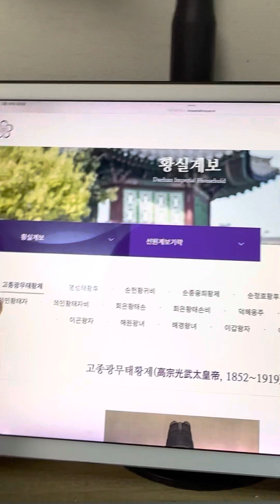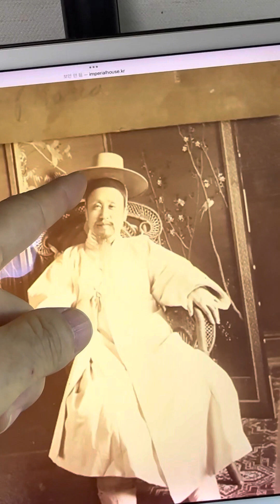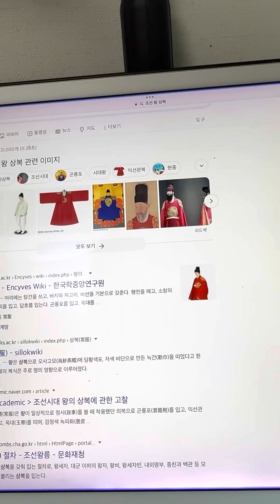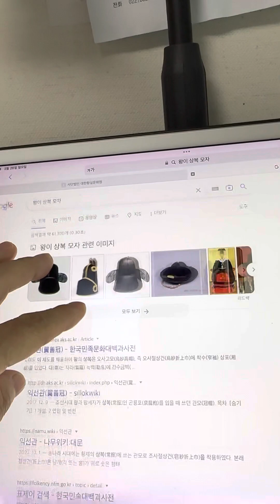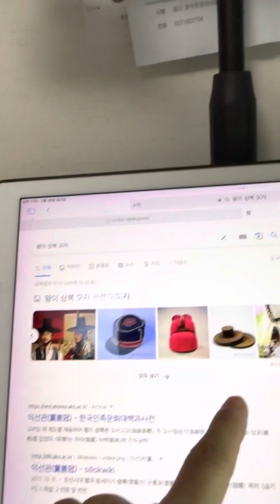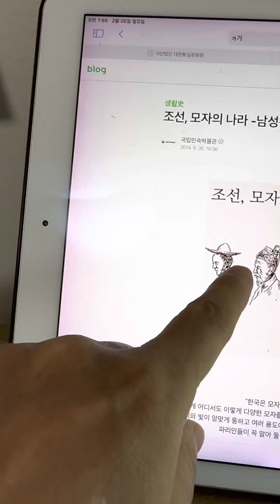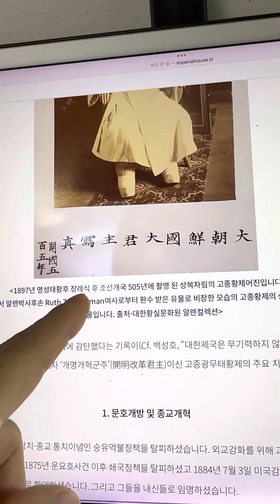고종이 상복에 패랭이 모자를 썼네 ㅋ